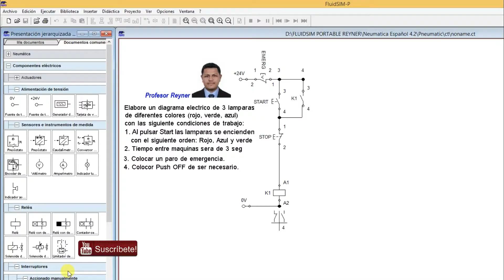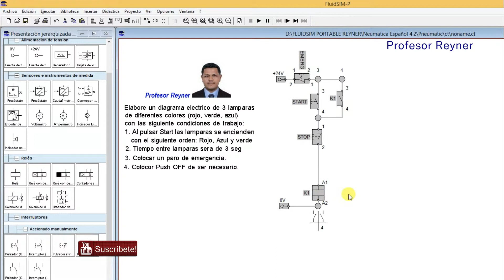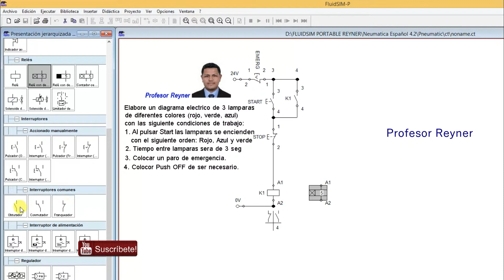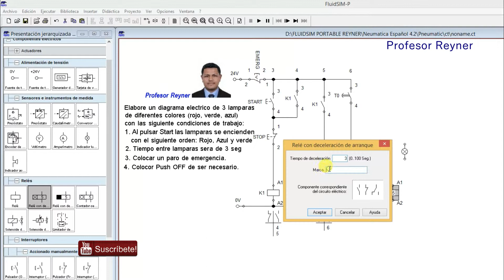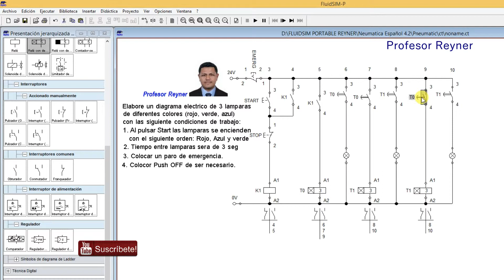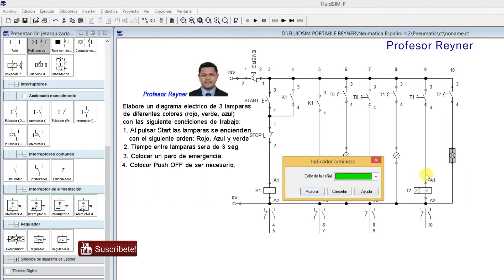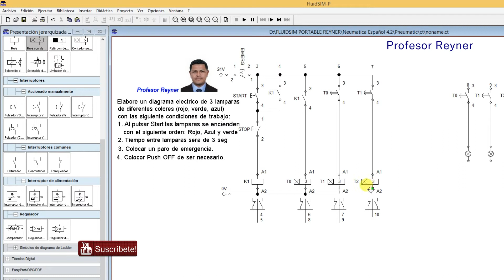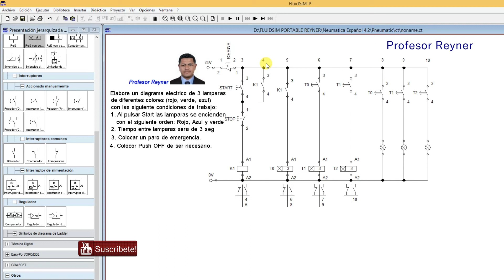Encendido ✅Temporizado de 3 lamparas Oleoneumatica💓👌tech tecnología🚀🔌